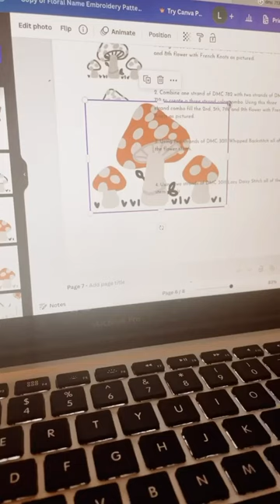Finalizing this mushroom embroidery pattern 🍄 Pattern coming soon!